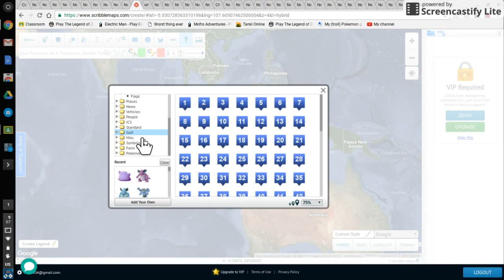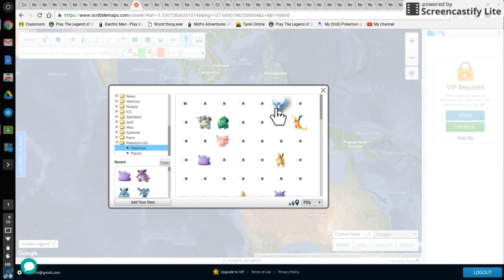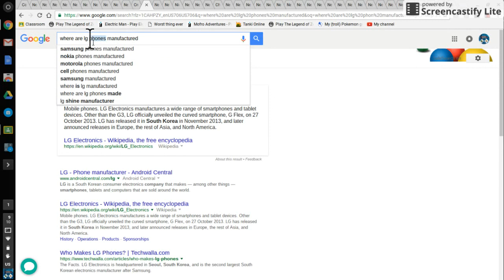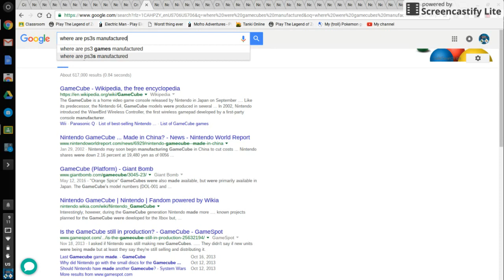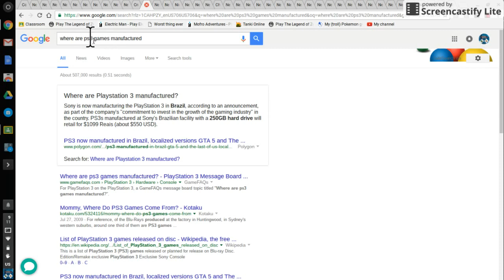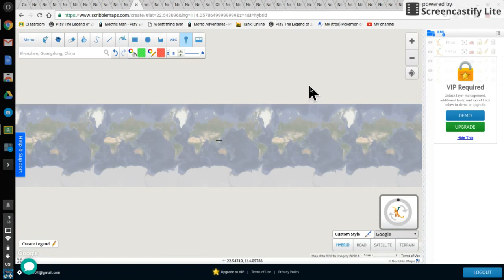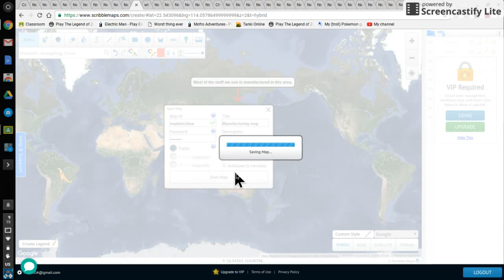Made for school | How to make a scribblemap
Just decided to do this video :P Made it for school :P